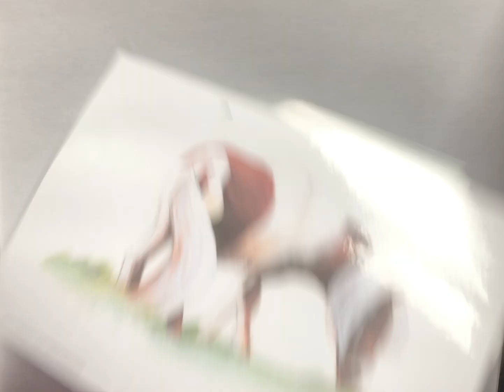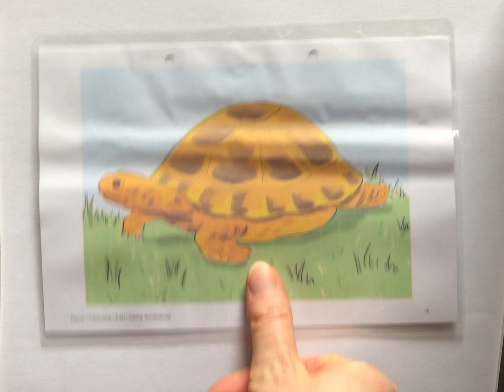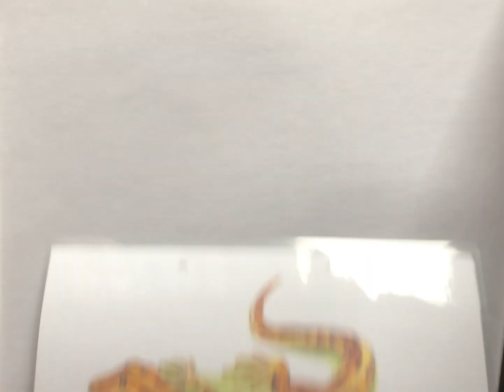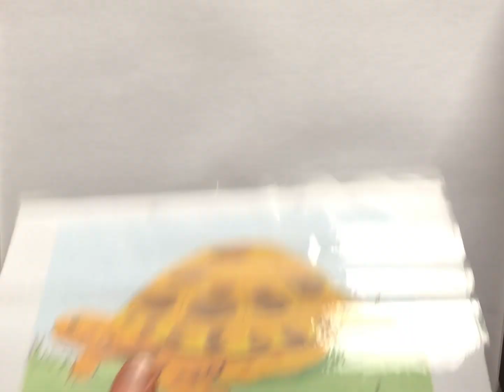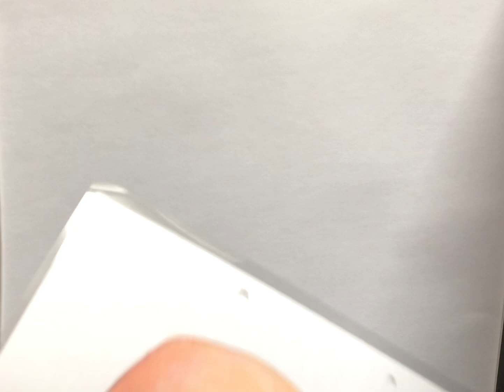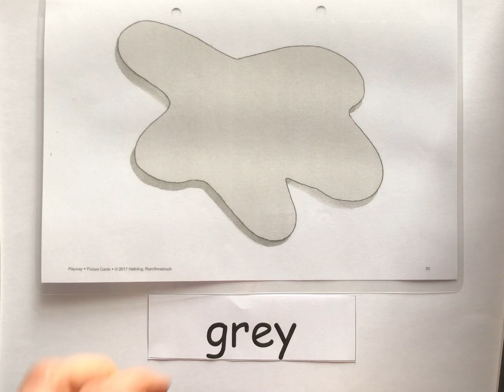Stufe 3: Englisch - Unit 2 Neue Wörter